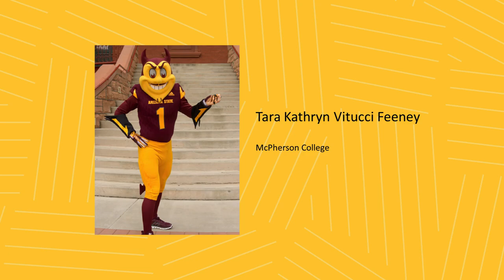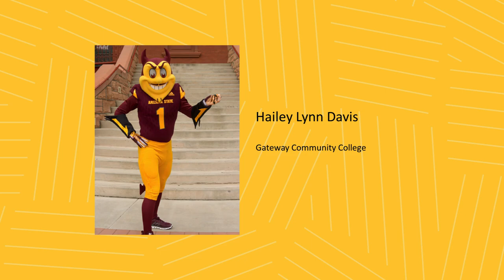ASU Prep Commencement 2023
On May 25, 2023, ASU Preparatory Academy graduated the Class of 2023 from ASU Prep Phoenix, ASU Prep Polytechnic, ASU Prep Casa Grande, ASU Prep Digital, and ASU Prep South Phoenix. Graduation is an exciting time of year, and our main goal is for our ASUPrepGrad to feel honored and celebrated at this event!